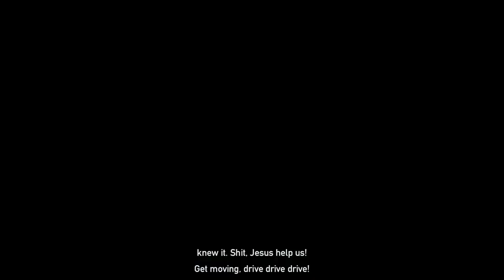Far Cry 5 [20F] One Final Kidnapping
Figures that this game would end with you getting kidnapped again. This game has the worst, most drawn out, least enjoyable writing I've seen in a game. There is absolutely no player agency, and the game mechanics do not make any sense. How did they get me when I was in a helicopter? Why didn't I just shoot the head Seed when I met him in the church? Why did they think hypnosis was so great it should be the gimmick for two of the people? Why did they think I cared about some three minute monologue from the antagonists? Why did they think side missions should have a minute of exposition? Utterly abysmal writing. The gameplay is fine, but a step down from previous Far Cry games. I didn't think it was possible for the writing of a game to make me dislike a game this much, but Far Cry 5 did it. Great job.